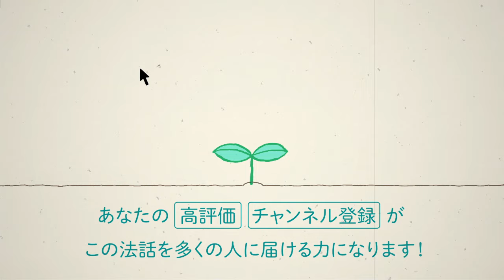怒らないで「問題解決」に挑戦しましょう｜スマナサーラ長老の切り抜き法話（初期仏教Q&A）怒らないこと アンガーマネジメント jtba ※テロップ入り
スマナサーラ長老の初期仏教Q&A動画をテロップ入りで再配信します。2020年9月3日（木）の配信からピックアップしました。

日本語字幕作成：竹中春美さん＠字幕制作班
英語字幕作成：Enonさん＠字幕制作班
サムネイル画像：冨田ひろみさん＠サムネイル制作班

Q:怒りは煩悩であり、猛毒です。早く手放したい感情です。が、とても理不尽なことをされて生じる怒りは手放すのが難しいのも事実です。程度にもよりますが、自分の子どもが不当な扱いをされたときの怒り、たとえば、パワハラやいじめなどで子どもの人権を無視されたり、命を軽視された親が抱く怒りは、どう処理したらよいと思われますか？

Q:自分が他人に対して強い怒りを感じる共通点として、他人の心に'無自覚な無知'を見た時だと気づきました。自分の無知を省みずに行動や言動をしている時などです。自分に対する怒りも自分の無知に対して感じることが特に多いです。何かアドバイスがあればありがたいです。

Q:電車の中でマナーが悪い人に怒りを感じてしまう（詳細略）

Q:私は自分よりも弱い立場やマイノリティである他人が不当な差別や侮辱を受けたときに激しく怒ってしまうときがあります。今まではそれを義憤という言葉で正当化していましたがそんな場合はどうやって怒りを鎮めるべきでしょうか？

Q:犬の叱り方（しつけ）について（詳細略）

■心を育てる本屋さん
営業停止したサンガ出版発行のスマナサーラ長老の書籍を販売します。すべて新品ですが、在庫限りですので売り切れの場合はご容赦ください。